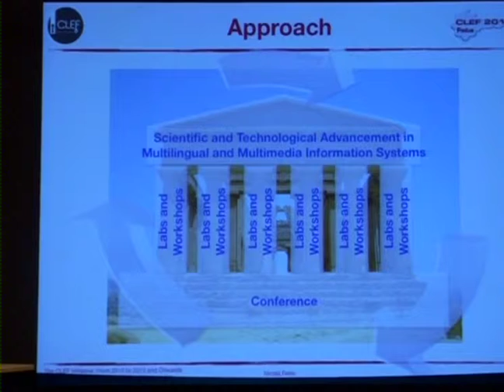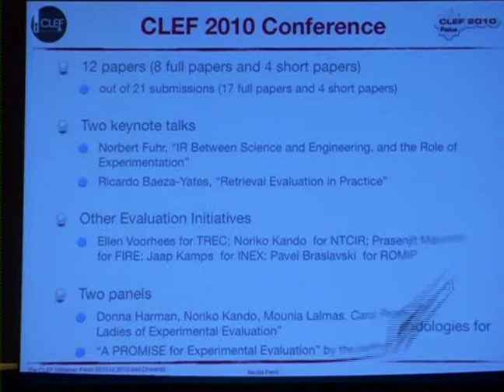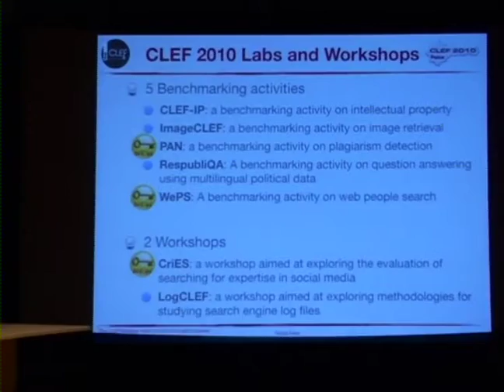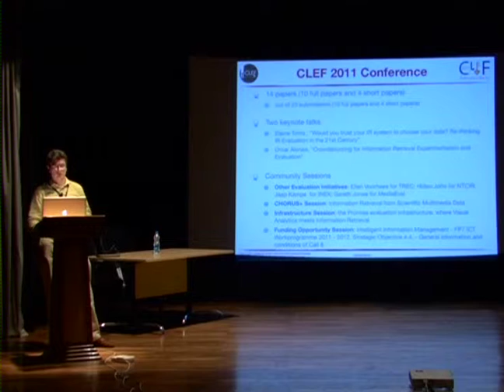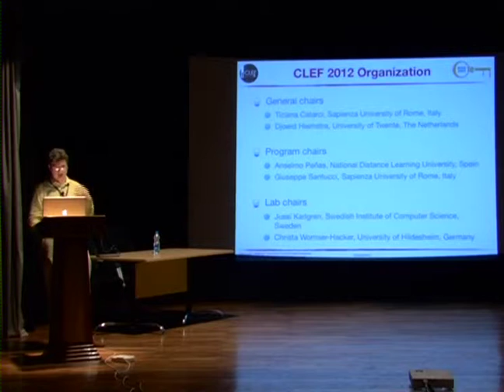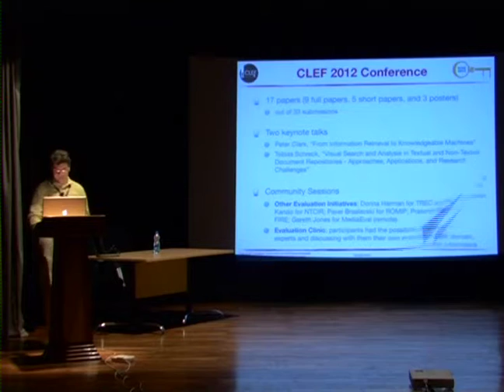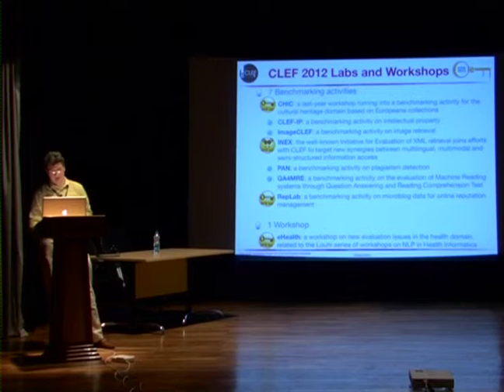Nicola Ferro: The CLEF initiative - Part 1/2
The CLEF initiative: from 2010 to 2013 and onwards. This talk was given by Nicola Ferro, University of Padova, Italy in the Forum for Information Retrieval Evaluation( FIRE ) on 19th December 2012, at the Indian Statistical Institute, Kolkata.